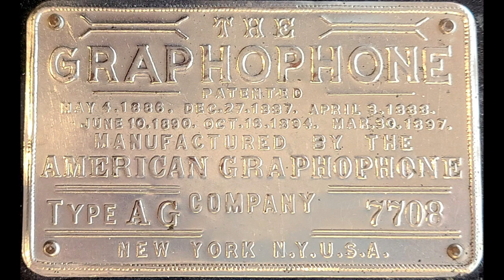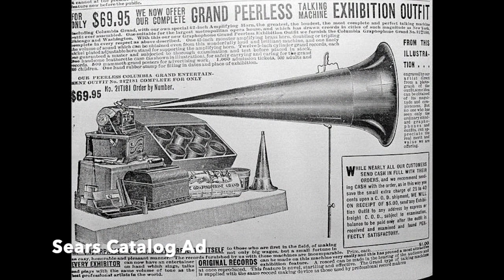Columbia AG Graphophone playing Merry War March by Gilmore's Band (early 1900s)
The March was written by Johann Strauss in the early 1880s.

This machine is pretty fun and a little bit unique because it has an over decal for Sears,  Roebuck & Co, Inc. over a portion of the normal Columbia decal in the lower right side. It is shown and heard here playing a brown wax 5 inch Columbia Grand cylinder record. This short lived format promised better sound, but was not well received largely because the records are so fragile and hard to ship and hard to store.

Gilmore’s Band sounds pretty great on this cylinder that is in excellent condition though the recording is on a machine with a floating reproducer and a small aluminum horn. No great fidelity here, just real sound much like would have been heard when the machine was new.